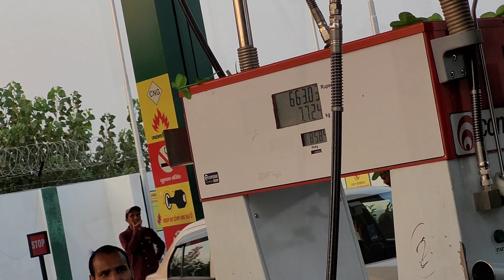Bhatta Fall pe Maggie Khai 🍜🤗😇😇😎 || Mussoorie Road Trip Day- 3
This trip in Oct 2022 Month.

01:51 Bhatta Fall:-

 13:00  FRI (Forest Research Institute) :-
Entry Fee for FRI ₨ 180 per Vehicle.

Total Exp-
Activity- 1,345
CNG- 1,590
Fuel- 1,493
Hotel- 4,300
Breakfast, Lunch & Dinner- 3,940
Parking- 550
Snacks- 2,264
Toll- 645 (From Delhi and Return To Delhi)
Total - 16,472